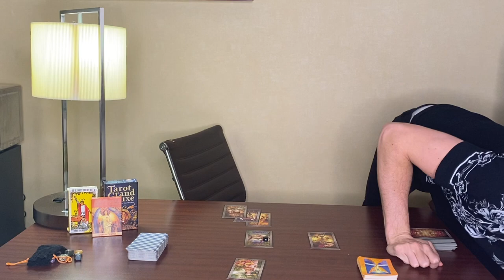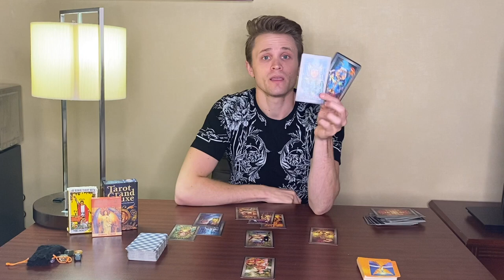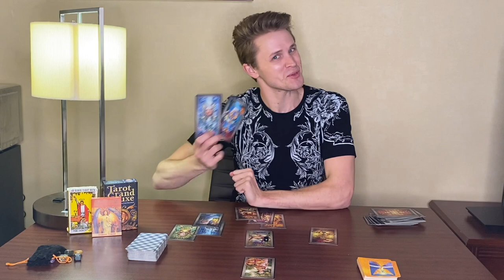SCORPIO MID-NOV 15-30th "Re-Gaining Balance, Then Love Comes In!"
This is a free general reading for all Scorpio for the second half of November 2020.

I hope you enjoy and resonate with the messages coming through for you all. Remember to claim these messages for you in your present situation!

Sending Love, Positivity, Good Vibes, Healing, and Light to each and every one of you! ❤️

~PERSONAL READINGS~